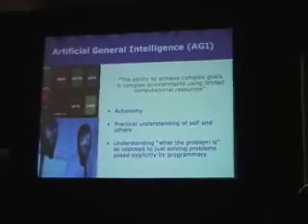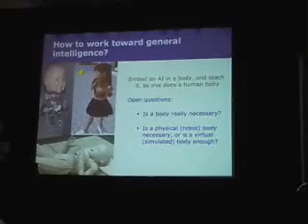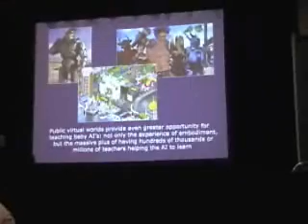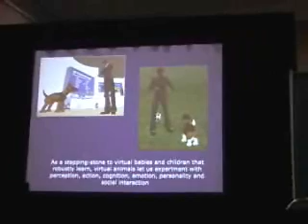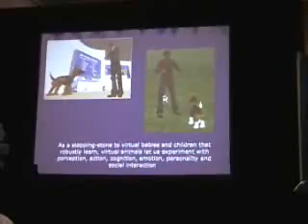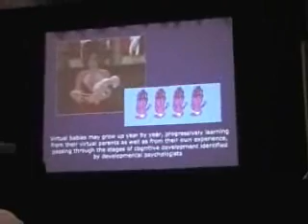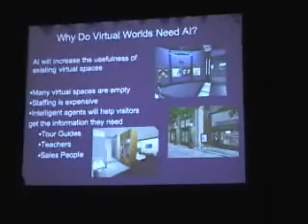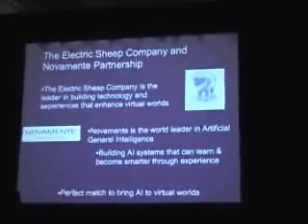Virtual Worlds 2007 - Dr. Ben Goertzel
Virtual Worlds Conference and Expo 2007